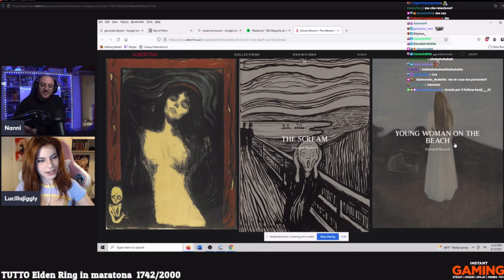NANNI CI PROVA CON LUClLLA MA...